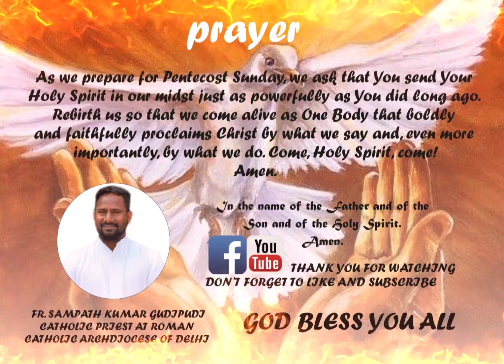PENTECOST SUNDAY (come holy spirit come )